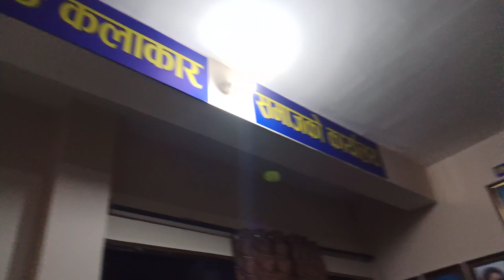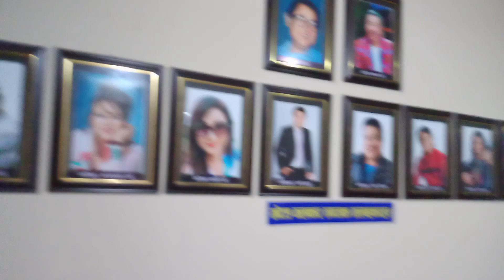खोटाङ क.समाज को कार्यक्रम का स्वोयम सेवक लाई सम्मन गर्दै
हाम्रो कार्यक्रम सफल भए पछि हाम्रो खोटाङ कलाकार समाज  को कार्यलयमा हामी खुसी मनाउदै नाच्दै।